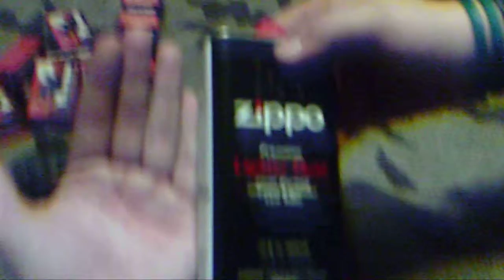misc & p38, p38 can opener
made by colgans its a p38 immitation
sorry the video isnt solely on the p38s but they are explained some ill get a video on them only, showing how to use them and everthing